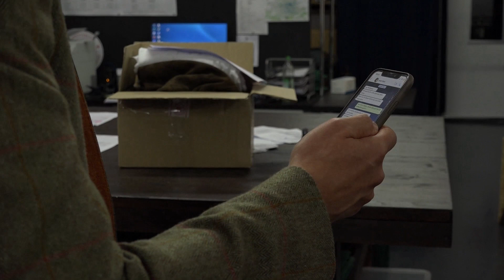Wenn der Umsatz wegbricht: So hart trifft die Corona-Krise Menschen im Trachtengeschäft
Singen, Schaukeln und im Bierzelt feiern: Das fällt dieses Jahr alles wegen Corona flach. Volksfeste sind seit Frühjahr bis auf Weiteren verboten. Ein Trachtenverleiher und eine Dirndl-Designerin aus München erzählen, was das für ihr Geschäft bedeutet

Autorin, Kamera, Schnitt: Anna Parschan

Dieses Video ist im Rahmen eines Seminars an der katholischen Journalistenschule ifp entstanden.